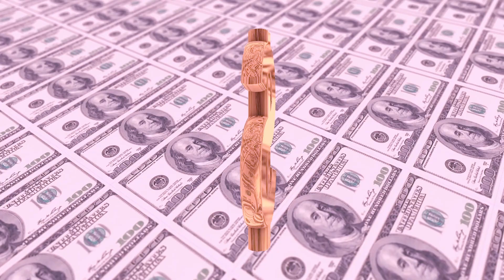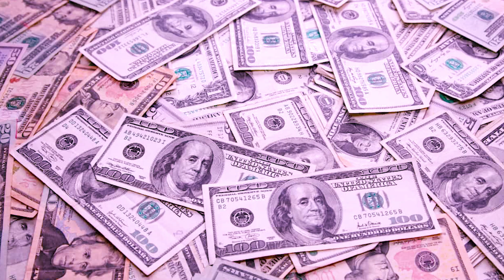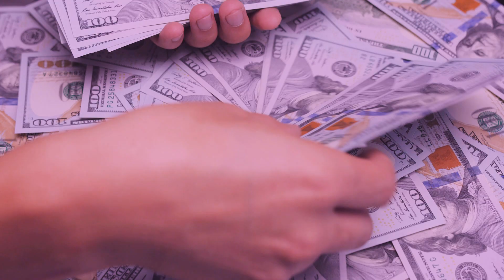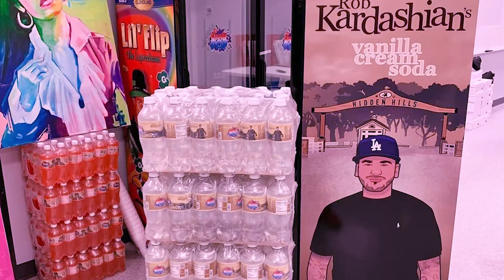How Rob Kardashian REALLY Makes His Money!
Hello there, and welcome to CelebLux! Rob Kardashian may be a part of one of the most successful and well-known families in Hollywood, but he has surely proven to be a success on his own. The businessman and television personality has made money through various ventures throughout the years. So in today's video, we will take a closer look at the few ways he's earned his fortune.